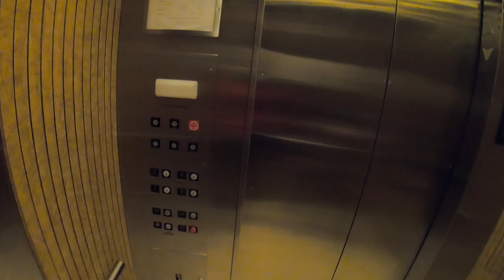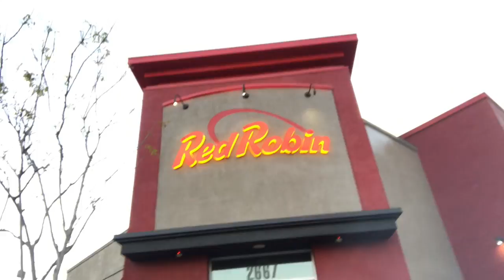CORGCHELLA 2019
This video is about two college students traveling from Flagstaff Arizona to Huntington Beach California to celebrate Corgi Beach Day.